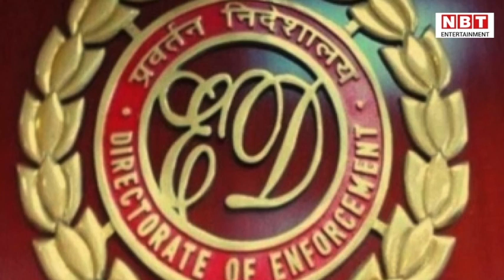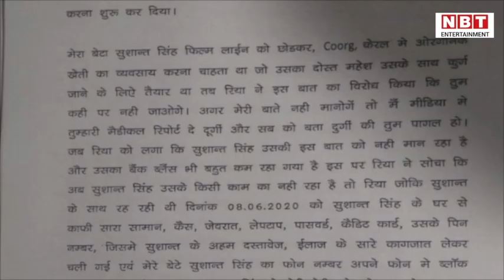Sushant Singh Case की जांच में क्‍या दबाव झेल रही CBI? | NBT Entertainment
Sushant Singh Case की जांच में क्‍या दबाव झेल रही CBI?

सुशांत सिंह राजपूत केस में सीबीआई जांच को करीब दो महीने का वक्‍त बीत गया है। सुशांत की मौत को करीब चार महीने होने को हैं, लेकिन अभी तक उनकी मौत की गुत्‍थी पर सीबीआई किसी पुख्‍ता नतीजे तक नहीं पहुंच पाई है। हालात ऐसे हैं क‍ि एम्‍स की फॉरेंसिक रिपोर्ट सामने आने के बाद सुशांत की फैमिली से लेकर फैन्‍स तक इसके विरोध में खड़े हो गए हैं। नारकोटिक्‍स कंट्रोल ब्‍यूरो ड्रग्‍स ऐंगल में शायद इतनी दूर निकल गई है कि सुशांत केस से ज्‍यादा बॉलिवुड ड्रग रैकेट चर्चा में है। ईडी जिस मनी लॉन्‍ड्र‍िंग के ऐंगल की खाक छान रहा था, वह भी अब मामले में शांत है। सुशांत केस में जब सीबीआई मुंबई पहुंची थी, तो ताबड़तोड़ पूछताछ का दौर शुरू हुआ। लेकिन सवाल यही है कि आखि‍र महीनों की इस तामझाम और मेहनत के बाद सीबीआई के हाथ लगा क्‍या है?